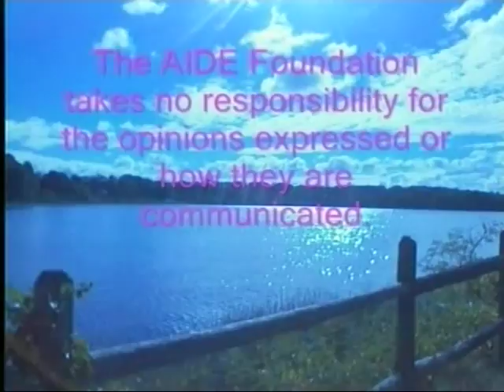Reach Out Episode 4 Part 2 of 2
Interview with Jan Crevier of T&Ts 133 club and Luca Delboro from the Newman YMCA